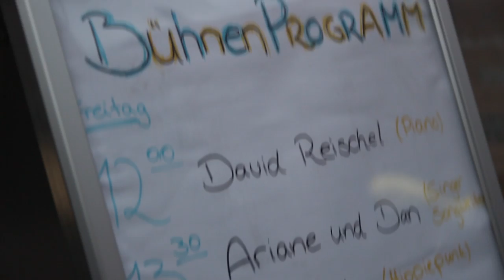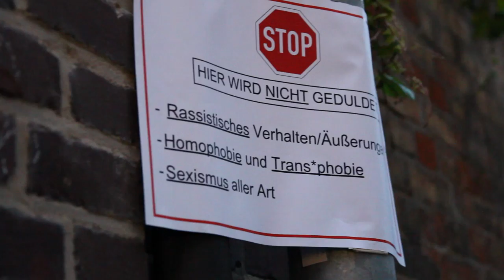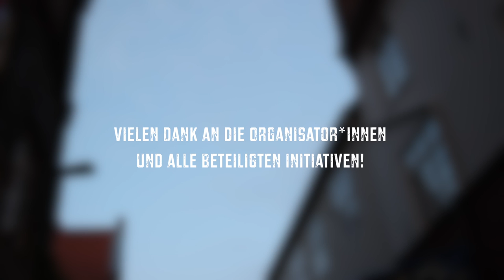Straße der Begegnung - Stadtfest Lüneburg 2016 - Menschenkette gegen Rassismus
Auf dem diesjährigen Stadtfest in Lüneburg haben sich unzählige Initiativen und Ehrenamtliche zusammengeschlossen, um in der Glockenstraße eine unabhängige "Straße der Begegnung" zu schaffen. Vielen Dank an alle Besucher*innen, an die Organisator*innen, besonders die amikeco-Willkommensinitiative e.V. und alle anderen beteiligten Initiativen!
Das Willkommens- Stadtfest Lüneburg 2016 hat viel Spaß gemacht mit euch!!